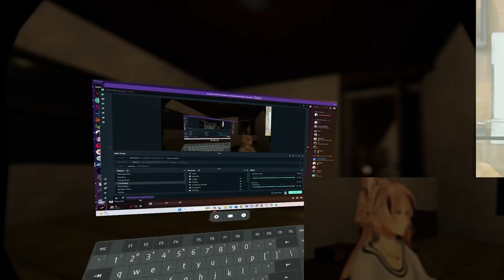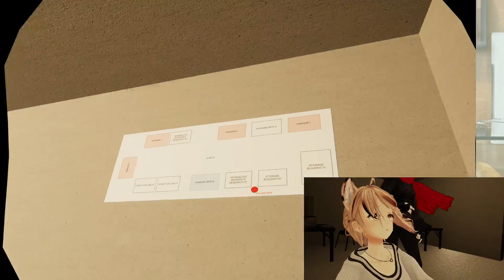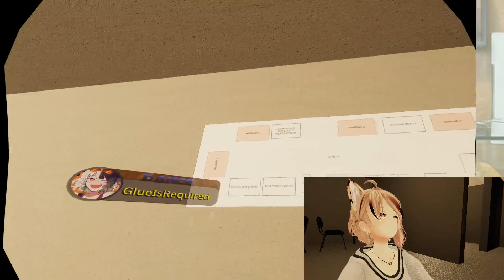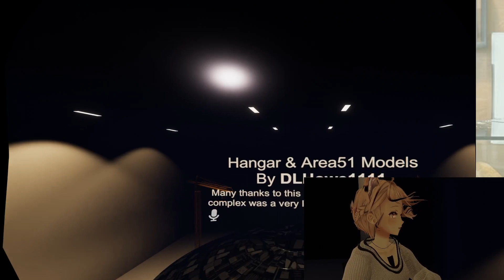AREA 51 v1.0 (VRChat Map) - 3/17/24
Recorded off stream on March 17th 2024 for the map AREA 51 v1.0 by Auzlex.